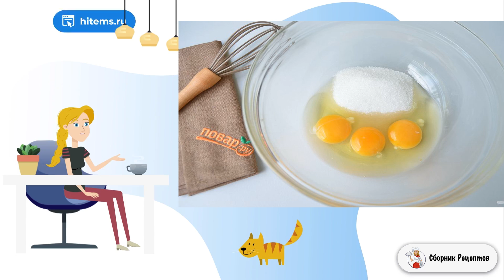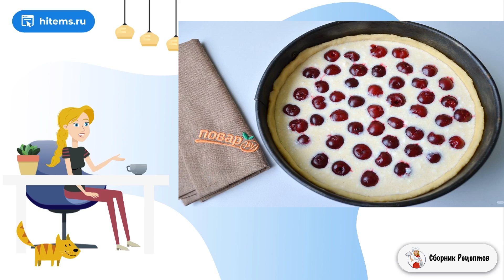Вишневый тарт с творогом. Классические рецепты фото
Пришла пора летних пирогов со свежими ягодами и фруктами. Перед вами – один из моих любимых. А все потому, что сочетание сладкой творожной начинки и кисло-сладких вишен изумительно!     Для усиления аромата пирога можно использовать ванильный экстракт или ванильный сахар. Выпекайте до красивой корочки, но готов пирог будет только после полного остывания, он уплотнится, немного сядет. Чтобы тесто не вздувалось во время выпечки, обязательно наколите его вилочкой. Всё легко и вкусно, пробуйте!

Ингредиенты:
Вишня свежая — 350 Грамм,
Сахар — 150 Грамм,
Крахмал — 2 Ст. ложки,

Рецепт под, Рецепты в домашних условиях быстро, Видео домашняя рецепт, Вкусный рецепт, Рецепты с фото, Вкусные рецепты в домашних условиях, Рецепты домашнего приготовления, Рецепт самый, Домашние рецепты с пошаговыми фото, Подборка лучших предложений от Сбера